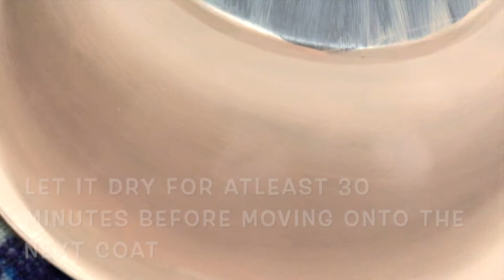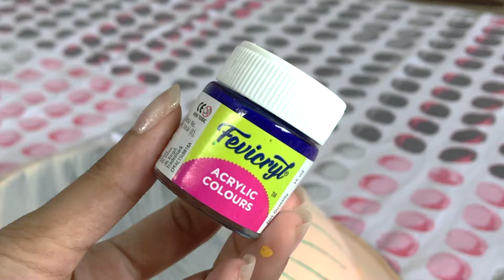Making a BIRDBATH for my garden|DIY|Simple birdbath for gardens|Birdbath garden project||HOMESCAPES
Hello guys!Hope you are doing well and hope you like this video.